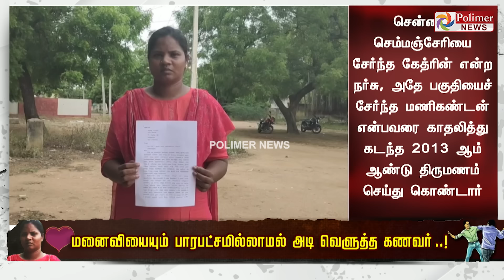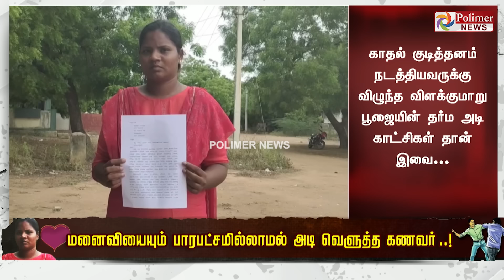திருமணம் கடந்த காதலுக்கு ‘விளக்குமாறு பூஜை’ செய்த அசல் கணவன் குடும்பத்தினர்..!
திருமணம் கடந்த காதலுக்கு  ‘விளக்குமாறு பூஜை’ செய்த அசல் கணவன் குடும்பத்தினர்..! மிதி ஒவ்வொன்றும் மிளா மாதிரி..!